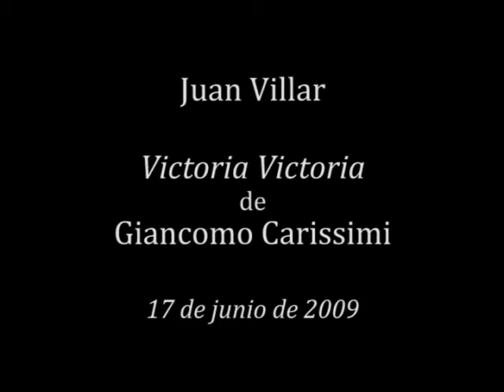Vittoria Vittoria G. Carissimi - Juan V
Juan canta Vittoria Vittoria de Giancomo Carissimi